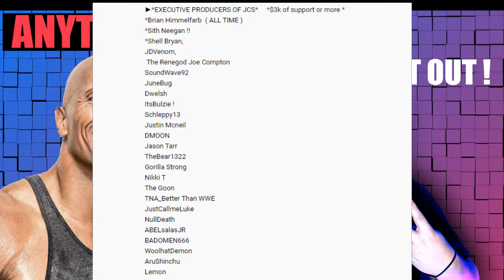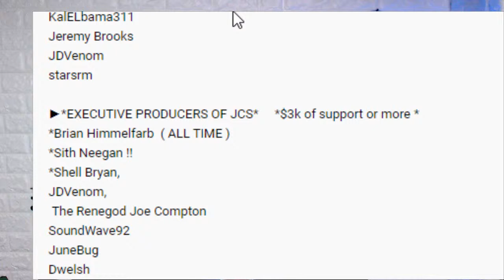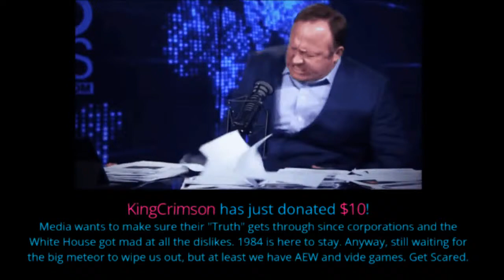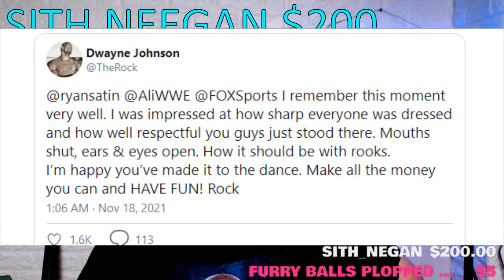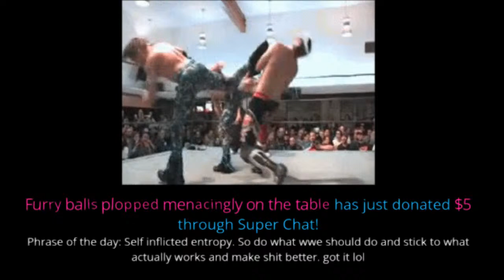The Rock RESPONDS ! - Kenny omega SURGEY out 6 MONTHS or more ?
The Rock RESPONDS ! - Kenny Omega Surgery  - ANYTHING GOES !! Joe Cronin   - AEW WWE Watch Live: WI v. Kyle Rittenhouse Trial Day 12 - Day 3 Jury Deliberations
MSNBC Caught following Kyle Rittenhouse Jury

$4.20
$5 BUMM $5
$8 Gritty
$11 Duncachino
**Superchats **
$5 $10 $20 $50 $100  ALL ALERT also !
Ghostbusters afterlife review
added today

Craig Dubbies
RedPoiison
Humble2B
Skittles
Alan Stober
Shell Bryan
Jman fromkc
colonelstutters
Kevin Murphy
Jake Leonard
ColdBrewKrew
Steveo
Duane Crenshaw
sixx535
Sith_Negan
NickY J
Chad Lafave
Drewbar100
CJ REALLA
Justin Mcneil
Matt Rossmeier
Alex O'Donnell
Jason Tarr
KalELbama311
Jeremy Brooks
JDVenom
starsrm

*Sith Neegan !!
*Shell Bryan,
JDVenom,
 The Renegod Joe Compton
SoundWave92
JuneBug
Dwelsh
ItsBulzie !
Schleppy13
Justin Mcneil
DMOON
Jason Tarr
TheBear1322
Gorilla Strong
Nikki T
The Goon
TNA_Better Than WWE
JustCallmeLuke
NullDeath
ABELsalasJR
BADOMEN666
WoolhatDemon
AruShinchu
Lemon

JDfromny206 wrestlelamia
Joe Cronin
wwe